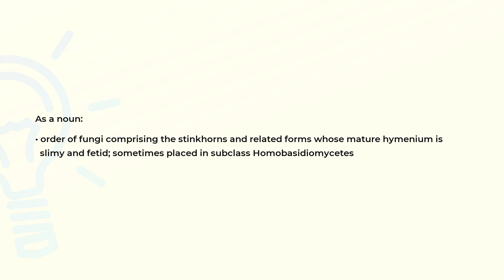What is the meaning of the word PHALLALES?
Definition and spelling of the word PHALLALES.

(00:00) Intro
(00:08) As a noun
(00:24) Spelling

As a noun (00:08):
• order of fungi comprising the stinkhorns and related forms whose mature hymenium is
  slimy and fetid; sometimes placed in subclass Homobasidiomycetes